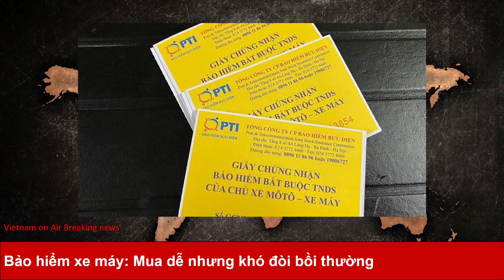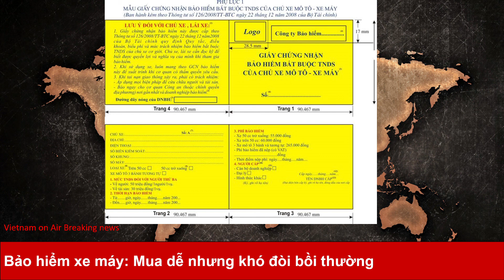Bảo hiểm xe máy: Mua dễ nhưng khó đòi bồi thường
Thời gian gần đây, người dân đổ xô mua bảo hiểm xe máy trước thông tin có đợt tổng kiểm tra phương tiện của lực lượng chức năng. Dù vậy đa phần mọi người đều cho biết mua bảo hiểm nhưng không mặn mà khoản đòi bồi thường.
Vì sao người dân không mặn mà đòi bồi thường bảo hiểm?

Như Vietnamnet phản ánh, thời gian gần đây, người dân đổ xô mua bảo hiểm xe máy trước thông tin có đợt tổng kiểm tra phương tiện của lực lượng chức năng. Dù vậy đa phần mọi người đều cho biết mua bảo hiểm nhưng không mặn mà khoản đòi bồi thường.

Nguyên nhân chính có lẽ do người dân vẫn còn tỏ ý băn khoăn vì có tình trạng bảo hiểm trách nhiệm dân sự (BH TNDS) với xe máy “mua dễ, khó đòi”. Trong khi đó, các Công ty bảo hiểm cho rằng, nguyên nhân là do người dân ngại làm thủ tục.

Cảnh sát giao thông kiểm tra các loại giấy tờ xe, trong đó có bảo hiểm trách nhiệm dân sự bắt buộc đối với xe máy (ảnh: Hoàng Hiệp)

"Lúc đó tôi đi sai, nhà gần đường nhưng khi phi xe ra cổng tôi không để ý nên va phải cậu bé đang chạy xe trên đường khiến cậu bị ngã. Dù cậu bé bị thương nhẹ phần mềm nhưng chiếc xe máy khá mới lại bị vỡ đèn, vỡ mặt ốp trước và qoẹo vành bánh. Tôi được yêu cầu chi trả toàn bộ chi phí sửa xe và chi phí điều trị vết thương cậu bé đó.Chia sẻ với phóng viên, anh Hoàng Quốc ở Quảng Trị cho biết, anh từng gặp phải tình huống va chạm giao thông khá nặng đối với một cậu bé học sinh lơp 12 đi xe Honda Wave ngay trước cửa nhà.

Vì có mua bảo hiểm xe máy, tiếc tiền tôi đã gọi điện lên hãng bảo hiểm để yêu cầu được giải quyết bồi thường hộ. Nhưng khi gọi điện tôi lùng bùng cả lỗ tai khi nghe nhân viên bảo hiểm tư vấn thủ tục làm hồ sơ bồi thường”.

Anh Quốc kể, anh được đề nghị phải có biên bản của cảnh sát giao thông (CSGT) hoặc giấy xác nhận của công an khu vực (nơi xảy ra tai nạn). Nếu người bị thương tích phải nhập viện thì phải có giấy ra viện, đơn thuốc. Nếu xe bị hư hỏng phải có hóa đơn của tiệm sửa chữa và xác nhận vụ việc của công an.

“Khó nhằn hơn là yêu cầu tất cả giấy tờ phải có mộc đỏ của công an cùng sự ghi nhận của công ty bảo hiểm. Nghe xong tôi càng rối, lại bàn lùi vì nghĩ đến công đoạn tìm cho đủ các loại giấy tờ kể trên phải tốn bao nhiêu thời gian, công sức mà còn chưa biết có xin được không. Nên thôi, mình tự thỏa thuận, tự giải quyết cho rồi", anh nói.

Chia sẻ với Xe Vietnamnet, anh Tiến Trường, một người dân ở Hà Nội cũng cho biết: “Tôi mua BH bắt buộc TNDS bắt buộc khá nghiêm túc, hết hạn là mua, nhưng cũng chưa từng nghe xe máy nào đó gây tai nạn và được bồi thường cho bên thứ 3. Gia đình tôi có trường hợp gây tai nạn, khi yêu cầu bảo hiểm giải quyết thì được đại lý bảo hiểm đề nghị chia tỉ lệ 50/50, có nghĩa nếu bảo hiểm bồi thường cho bên thứ 3 là 10 triệu thì chủ nhân sẽ phải chịu một nữa tương đương 5 triệu đồng. Dù vậy thủ tục vô cùng nhiêu khê và chưa thấy ai nhận được tiền ấy. Và khi chủ nhân gây tai nạn, họ liên lạc số điện thoại trên BH thì họ cũng trả lời qua quýt khiến họ không đủ kiên nhẫn để theo đuổi”.

Đánh giá về vấn đề này, anh Nguyễn Khắc Xuân, Giám đốc Công ty TNHH Dịch vụ hỗ trợ bảo hiểm Infair cho rằng doanh nghiệp Bảo hiểm vẫn sẵn sàng chi trả theo luật, nhưng anh nhận thấy đa số người dân chưa hiểu đúng về quyền lợi của mình. “Việc đa số người dân suy nghĩ bảo hiểm xe máy là tờ giấy lộn có thể xuất phát từ tâm lý ngại tìm hiểu, rồi người này đồn người kia thành ra coi chuyện đòi quyền lợi là khó”, anh Xuân nhận xét.

Bên cạnh đó, hiện nay có một thực tế khá nghịch lý là trong khi doanh thu bảo hiểm xe máy sẵn sàng được các công ty bảo hiểm công khai nhưng khó mà biết họ chi ra bao nhiều.

Đại diện một hãng bảo hiểm trụ sở chính tại Hà Nội có doanh thu hàng năm không dưới 200 tỷ đồng nhận định thị trường năm 2020 đang leo dốc, công ty kỳ vọng tăng trưởng thêm vài chục phần trăm. Tuy nhiên nếu đề cập đến số tiền đã chi trả thì lại thành…khó nói, nhạy cảm và cho rằng, đây là bí mật kinh doanh. Để thoái thác, vị này gợi ý phóng viên có thể tham khảo nguồn từ Hiệp hội Bảo hiểm.

Về vấn đề trên, đại diện Hiệp hội Bảo hiểm Việt Nam cũng chỉ cho biết trong năm 2019, các doanh nghiệp đã giải quyết bồi thường bảo hiểm bắt buộc trách nhiệm dân sự chủ xe cơ giới cho cả xe ô tô và xe máy ước tính khoảng 1.000 tỷ đồng. Nhưng, Hiệp hội này cũng không nắm được số liệu cụ thể về mức chi bồi thường quyền lợi bảo hiểm cho xe máy của các doanh nghiệp.
Có thể thấy câu chuyện bảo hiểm xe máy bao năm nay gần như bị lãng quên, có nguồn cơn từ cả hai phía, người mua lẫn người bán.

Tại sao dân phải bắt buộc mua bảo hiểm trách nhiệm dân sự xe máy?